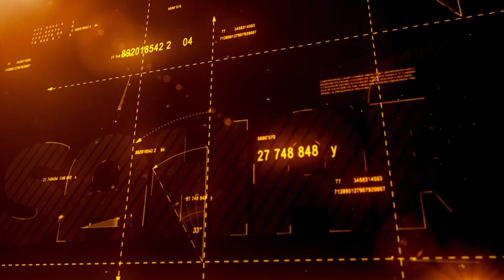Our Mandate Is To Fight For The Enforcement Of The Rule Of Law In Nigeria- Olumide Akpata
In an interview with the new president elect of the Nigerian Bar Association (NBA), Barrister Olumide Akpata disclosed how he will strategize on making the NBA participate more in the Human Right Actions.